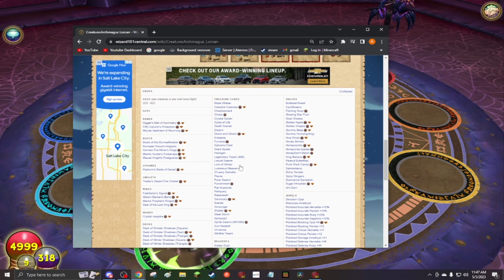Ep. 64 shadow forge in the Hive Wizard101